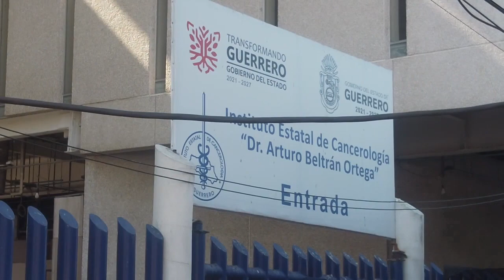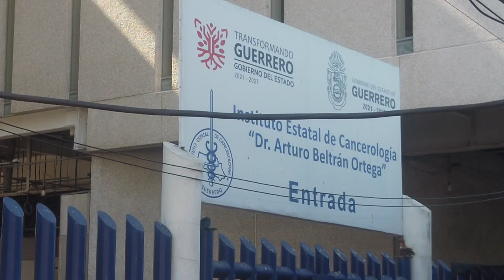RTGnoticias | Federalización de IMSS-Bienestar en Guerrero con avances del 55%